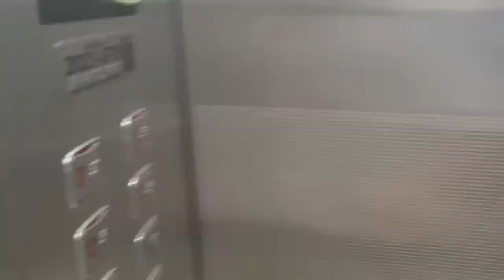생후50일 강아지 군단에게 습격 당했습니다. [정브르]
강아지군단은 강합니다
심장과 제 얼굴을 정확히 공격하네요..